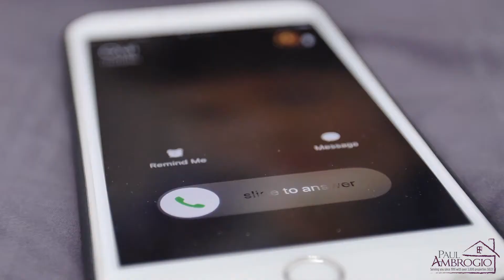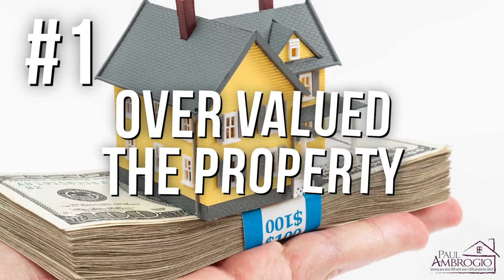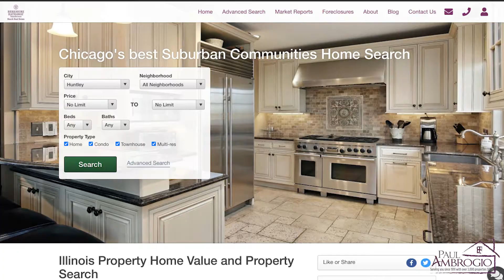Home Selling Tips |11 Reasons Why Your Home May Not Be Selling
Are you selling your home and not sure why it hasn't sold yet? Today we are going to go over some home selling tips that will introduce what you should look out for when selling your home! The are 11 reasons why your home may not be selling!

Paul Ambrogio
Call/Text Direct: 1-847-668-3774